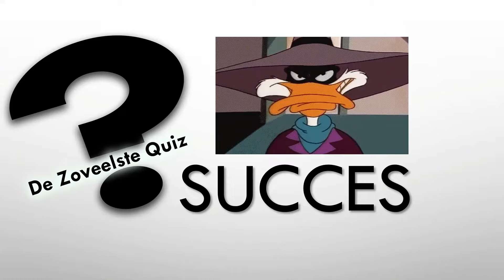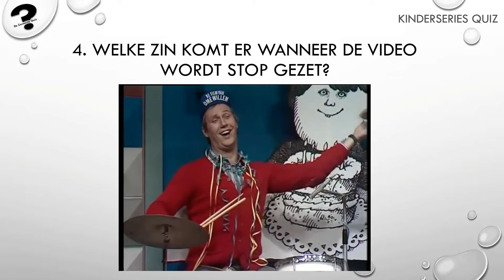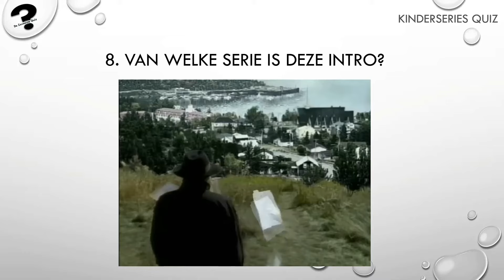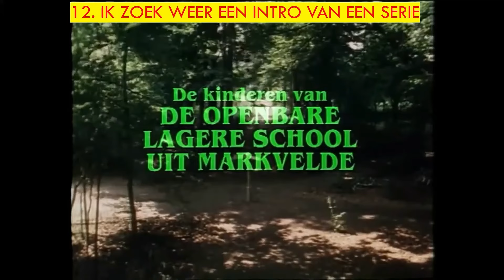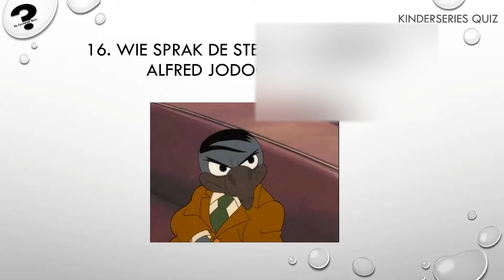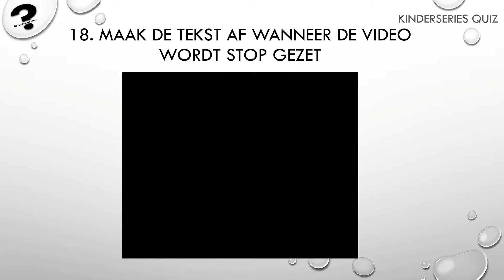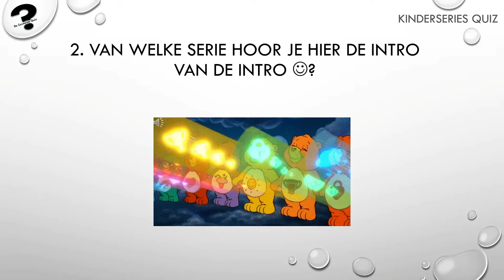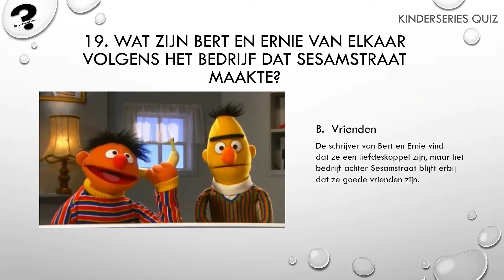Wat weet jij over KINDERSERIES VAN VROEGER? Speel nu de QUIZ!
Het is weer tijd voor een nieuwe quiz van De Zoveelste Quiz! Deze keer  geheel in het kader over Kinderseries van vroeger! Het kunnen verschillende series zijn van jaren 60 tot begin jaren 2000!

Hoeveel denk jij te weten? Laat het hier zien en deel je score in de reacties!

Test hier je kennis en vergeet niet je score in de reacties achter te laten!

Onze quizzen bestaan uit leuke vragen, leuke filmpjes en natuurlijk leuke weetjes!